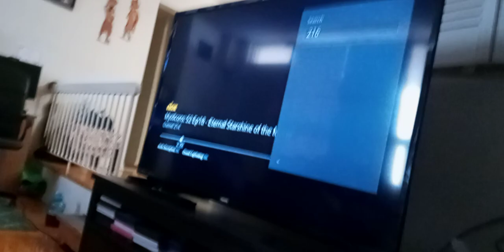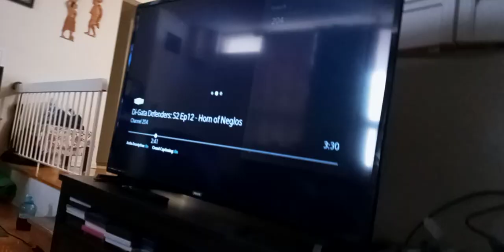masked virus biker beast throws water at plant v. 3 eye alien b. growing it bigger supernoobs